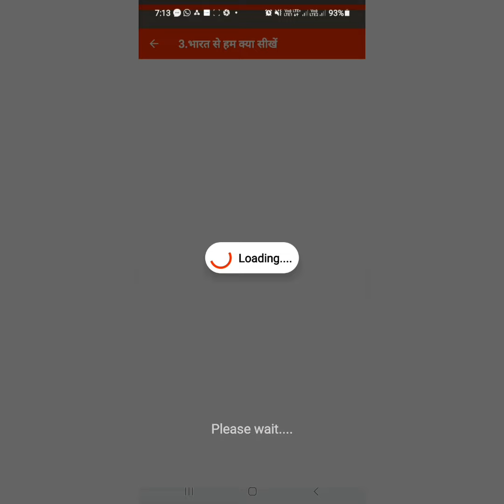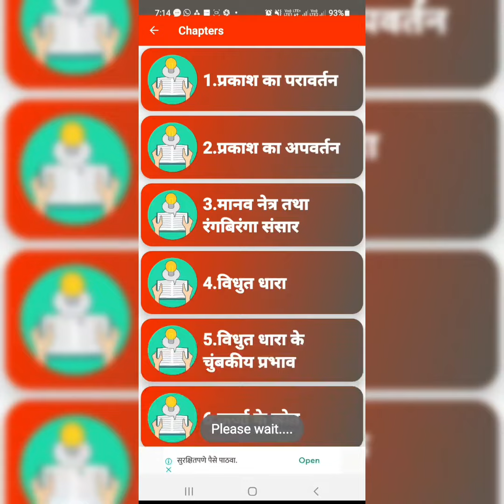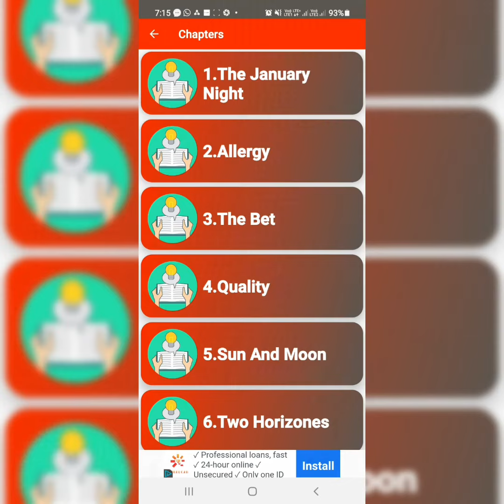Bihar board 10th QNA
Bihar board 10th class objective questions answerebihar board exam 2022bihar board resultbihar board latest news 2022pm kisan 10th installment date 2021farming10th class movie10th class full movie10th class movie comedy scenesobjective meaningsubjective vs objectivesubjective vs objective data in nursingObjectivewirededurekaautocomplete interviewQuestions and answerebihar board exam 2022 class 10bihar board exam 2022 class 12
math physics chemistry biology history English economic geography hindi music